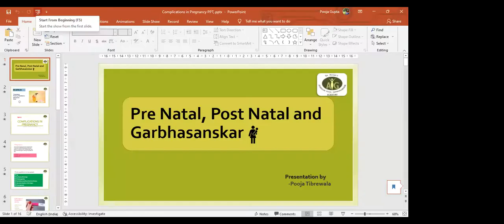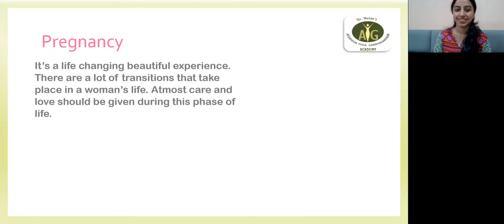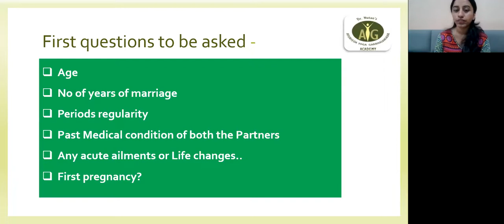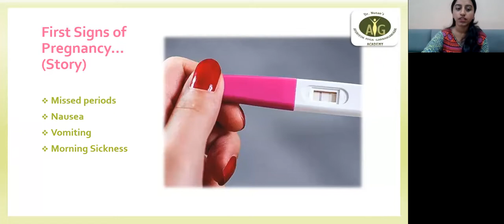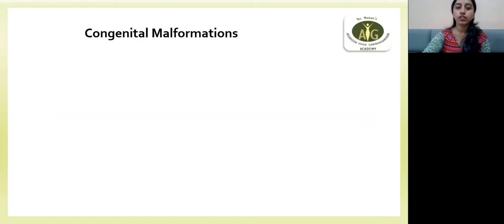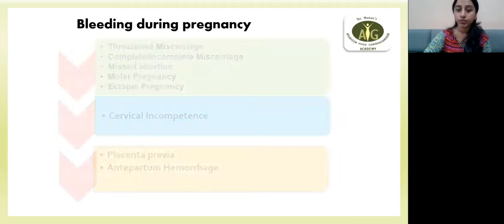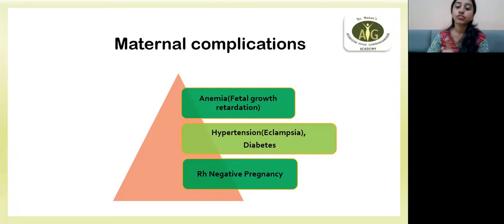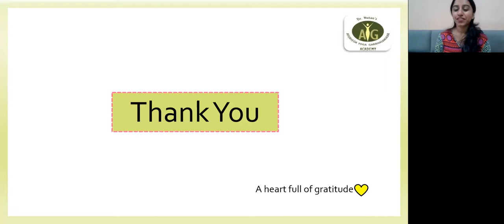Complications in Pregnancy by POOJA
Today, there are rising cases of young couples resorting to artificial methods of conception. This is essentially due to work-induced stress which makes the urban lifestyle all the more sedentary. We have no time for socializing, relaxing, or exercising. Long working hours and demanding jobs also lead to unhealthy eating habits.

Dr. Nutan Pakhare has been disseminating knowledge on pregnancy and conception through her online classes. In the past 15+ years, she has helped countless couples, yoga teachers and other women develop sound knowledge through the ancient science of Garbhasanskar.